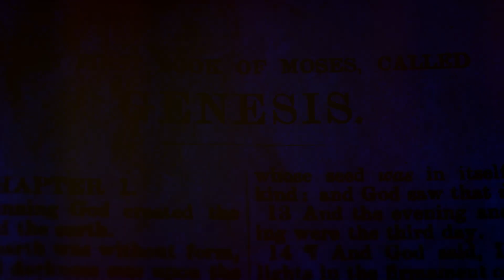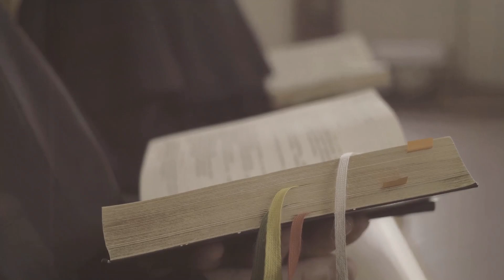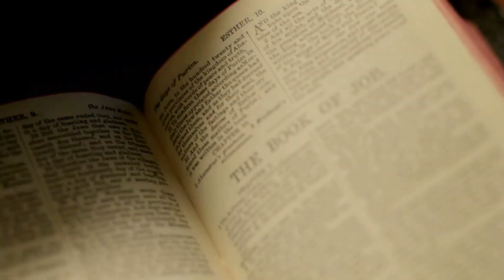The Biblical Perspective of Sex in Marriage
This video is not about sex, it is about intimacy and love...and coming together as a bond to be one!.